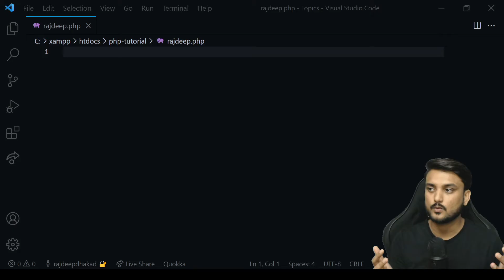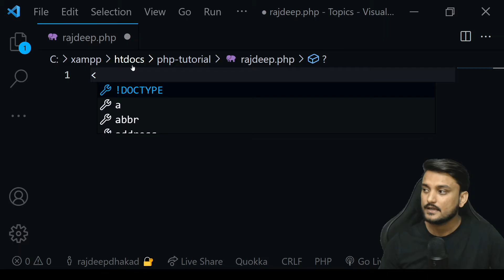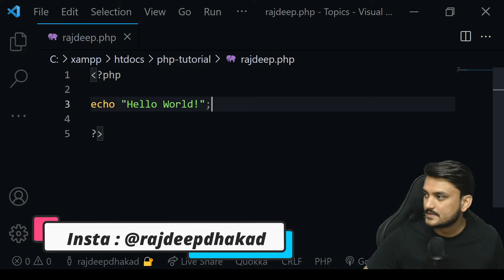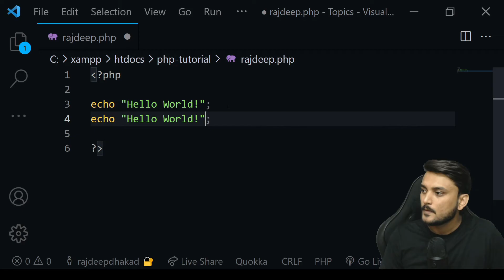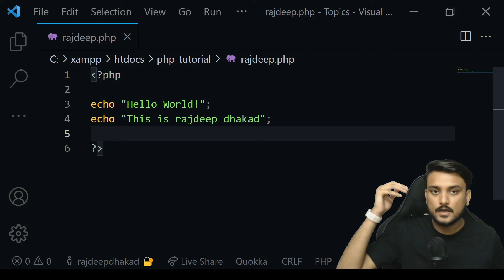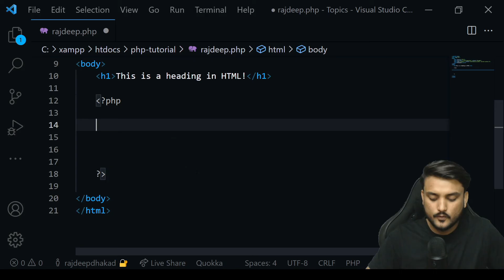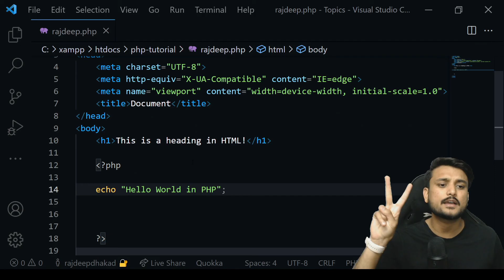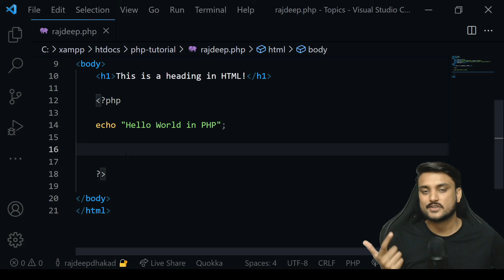Basic PHP Syntax - Beginner PHP Tutorial - Part 3 - Hindi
In this video, we will talk about how to write basic syntax of PHP!